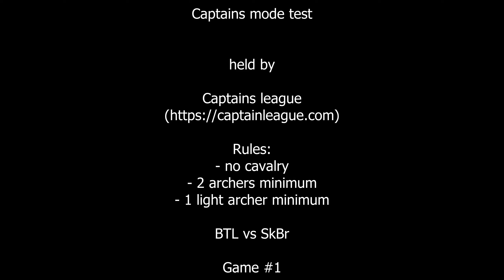Archers and no cavalry tournament test - SkBr vs BTL game 1